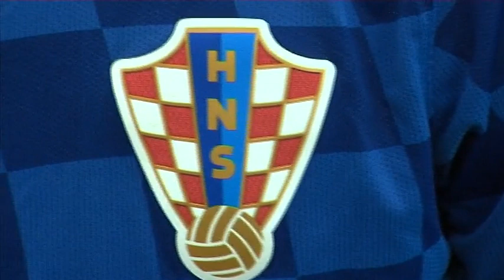U-19 HRVATSKA - FRANCUSKA 0:1 turnir 4. NACIJE